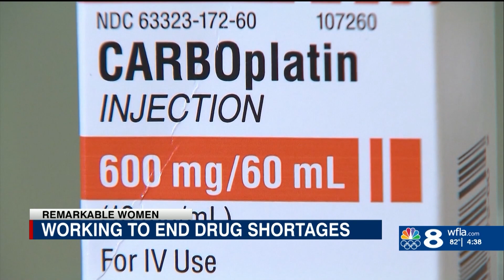WFLA 2024 Remarkable Woman Finalist Laura Bray Aircheck 3-5-2024